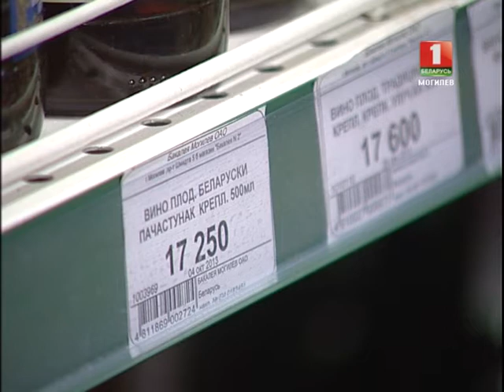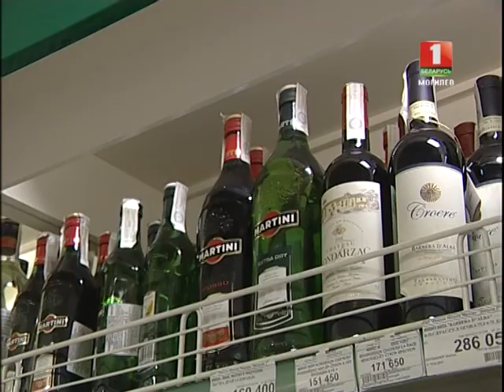НОВОСТИ Регион - На Могилевщине пить стали больше © ТРК "МОГИЛЕВ"